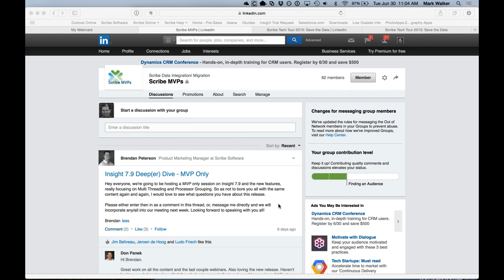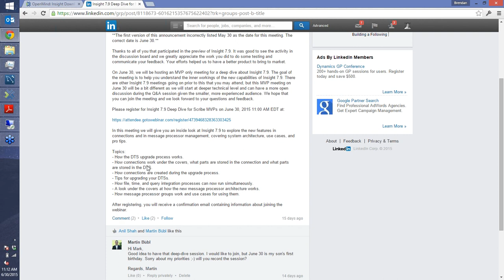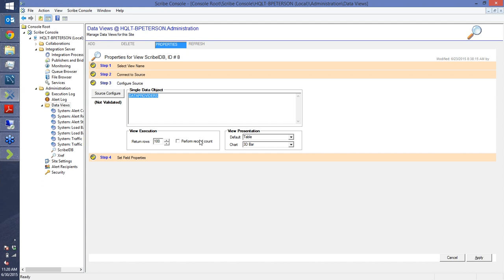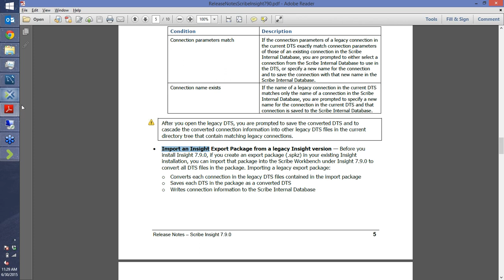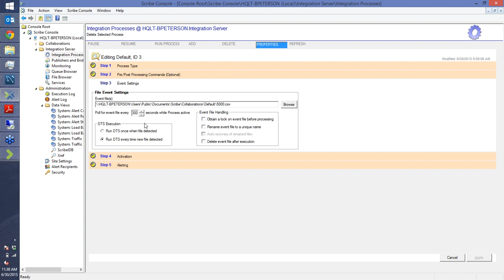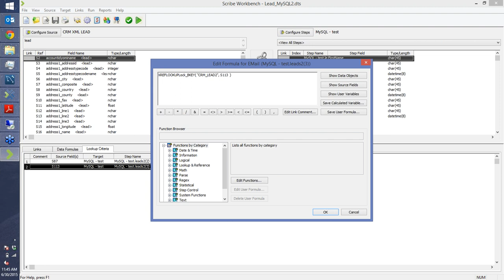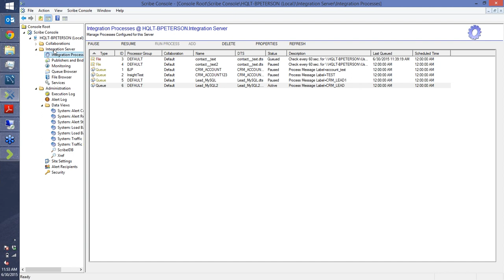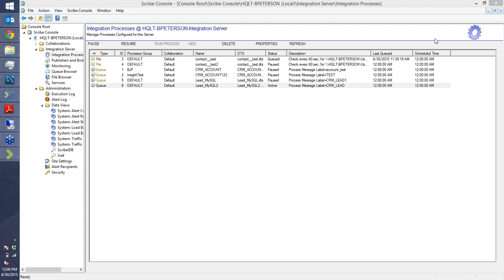Insight 7 9 Deep Dive for Scribe MVPs